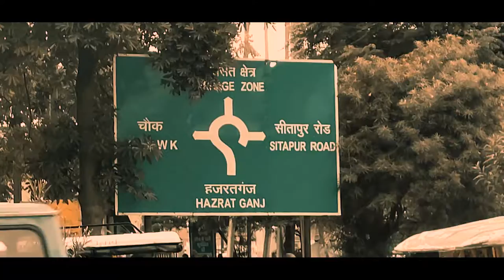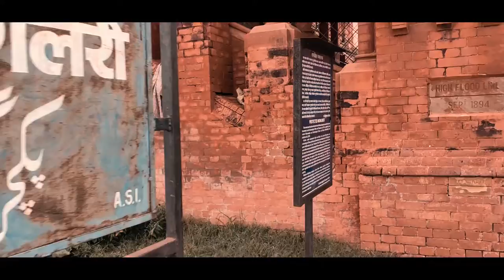Lucknow ki ek aisi Picture gallery jahan hain moving paintings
Guys hum is video me apko dokhayenge Lucknow ki khubsurat imarat clock tower Aor picture gallery  aor is picture gallery me Lucknow ke jitne bhi nawab rahe hain unki painting jo apne aap me khubsurati ki ek misal hain us waqt Jab acche camere nahin the acche color ni the us waqt  kalakaron ne itni khubsurat painting bnakar ek misal pesh ki hai is gallery me jo paintings lagi hain unko landan aor kolkata ke artist ne bnaya tha aor ye sari moving painting hain